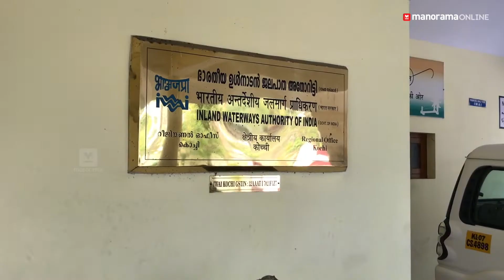പ്ലാസ്റ്റിക്, കോഴി വേസ്റ്റ്, സാരി, ചാക്ക്... മാലിന്യം നിറയുന്ന നമ്മുടെ ജലപാതകൾ | Waterways Kerala